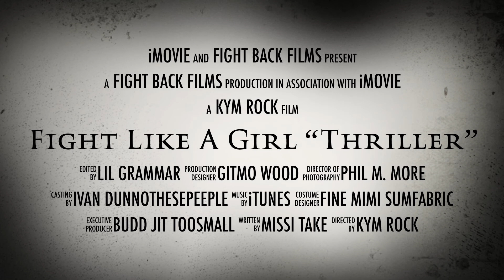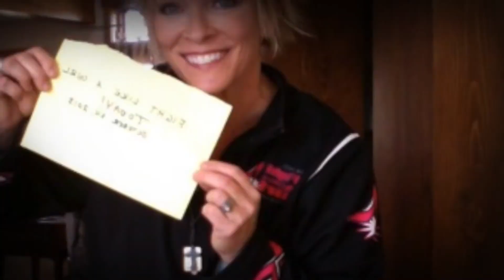Fight Like A Ghoul Thriller Flash Mob :)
Fight Like A Girl Pink Zombies! This was fun I decided to do it just because.
Good Fun Celebrating Feeling Great! Beating cancer! everything! true blessings. . And be safe out there!